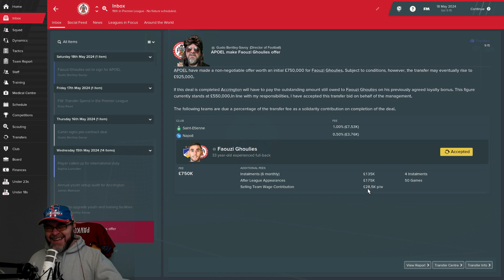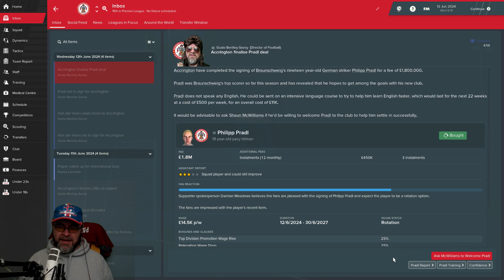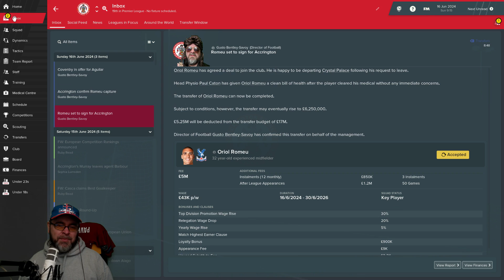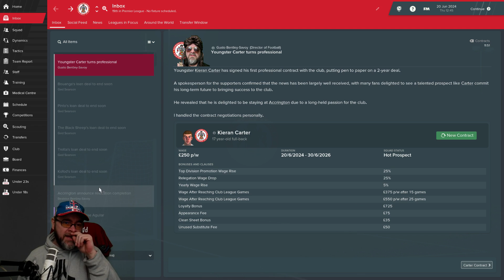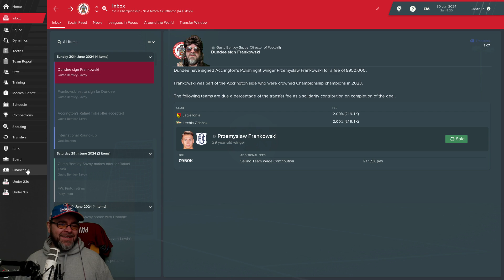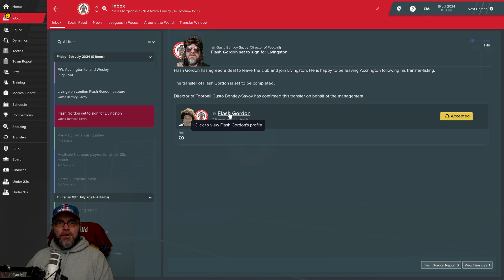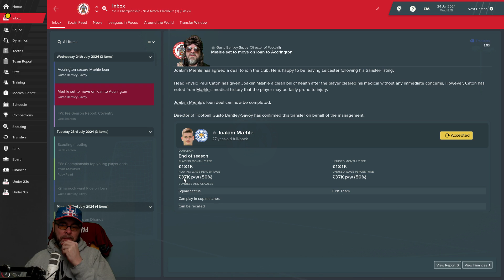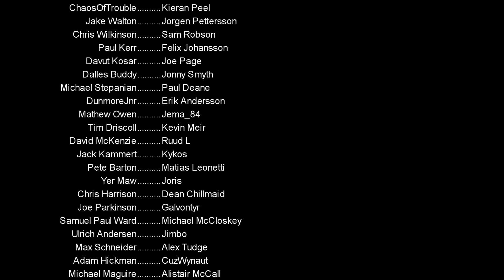Football Manager 2019 - Episode 62 - The Championship - The Stanley Parable - FM19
It's Time for another epic Football Manager 2019 series. Welcome to the Stanley Parable, an epic FM19 tale of hope, despair, love and betrayal. I have lots of plans for this save, it is going to be a lot of fun.

Okay, we go again

This is going to be a very eventful Football Manager save, with lots of surprises along the way, one of which is pretty crazy :) If you enjoy this video and channel, please consider spreading the word and sharing my videos and help grow the Loki Ultra community

We take on the reigns of Accrington Stanley, The club that wouldn't die. Sitting in League One with the smallest budget, but we have a surprise takeover from a sugar daddy or sugar grandma in this case.  will they be the next great owners or turn in to Mike Ashley?